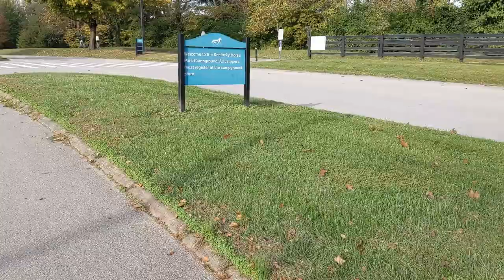My Old Kentucky Home Final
Our visit to the great state of Kentucky!